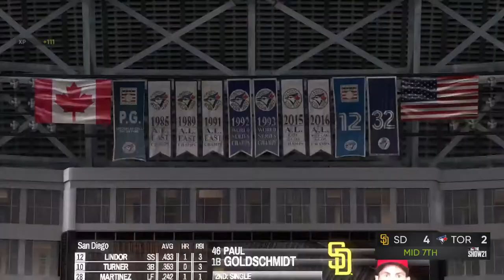PHanaTic213 Tv Sports Garbage Can lg